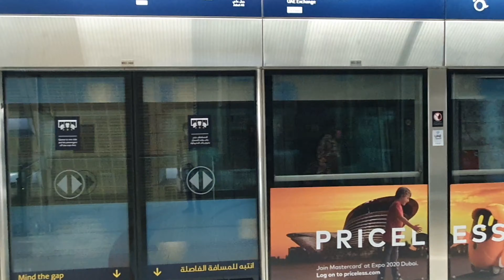Near BURJ KHALIFA DUBAI || Downtown DUBAI || BUSINESS BAY DUBAI || Syed Ali Vlogs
support and share my youtube channel.